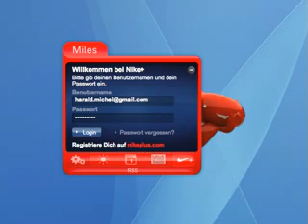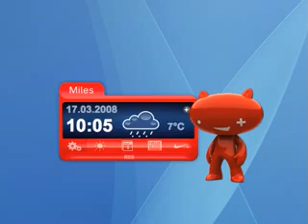Nike+ Widget Miles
Character animation for a widget (yes, he can do a lot more than just opening the umbrella)